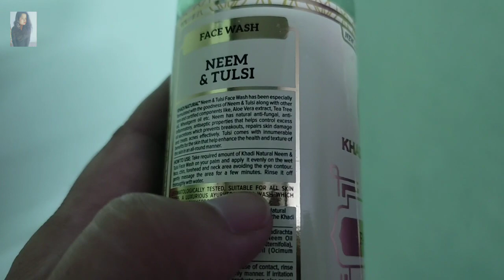Life ki Tension Suit neck design and cutting stitching important meeting vlog#dailylifestyle#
Hi guys

Kaise hai aap sabhi umeed karti sabhi acche honge but me thik nhi phir bhi vlog share kar rahi ho kuch purani aur new clips share kar rahi ho plz support kijiyega

khadi Neem & Tulsi face wash

Take a look at this KHADI NATURAL Neem & Tulsi |Anti-acne|Dead Skin Removal|Deep Cleansing Face Wash on Flipkart